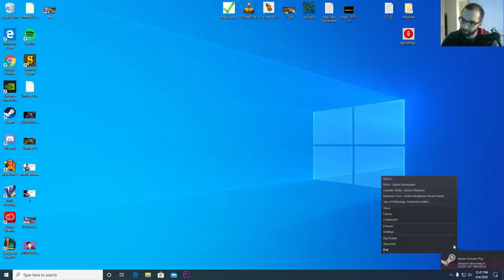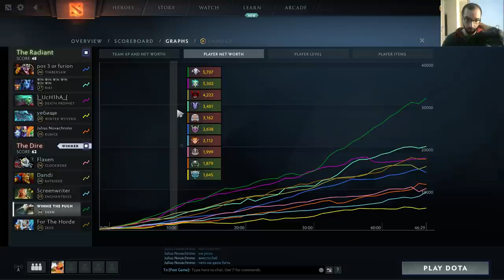Funkefal Sven Carry Gameplay Guide. How To Carry Acc Buyers!(Video Has Sound Synchronization Issues)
Please turn off your ad blockers while watching. Cheers.. :)

I am also often streaming, below is the link to my stream.